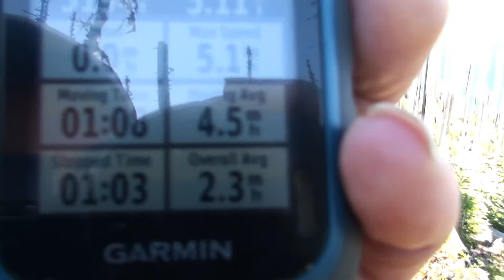Red Butte from Duffy Lake trailhead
July 2021, a hike up the Duffy lake trail connecting to the Blue lake trail to Alice lake.   At Alice lake, turn left and it's a short climb to the top.